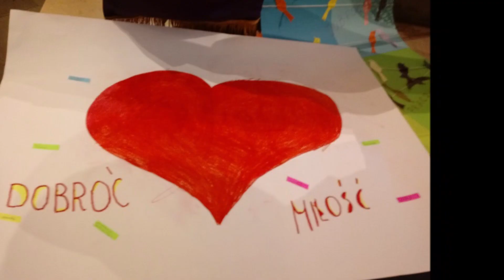NSP ŹRÓDŁA w Skierniewicach